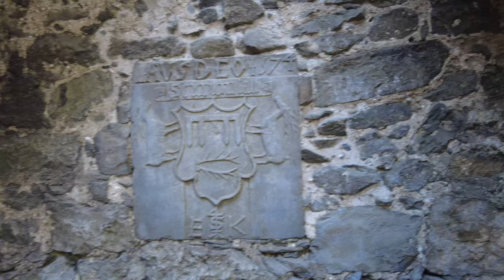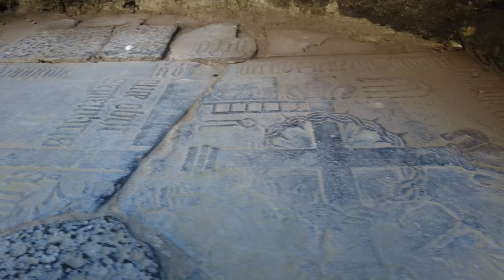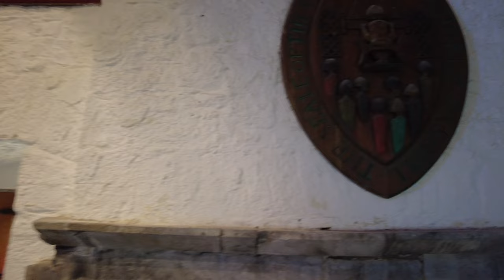Rock of Cashel: Legends, Kings, and the Baptism of Ireland’s Past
Filmed on a DJI Pocket 2  - 16 September 2024 and edited in DaVinci Resolve.

Explore the rich history and legends of one of Ireland's most iconic landmarks—the Rock of Cashel. In this video, we delve into the origins of this ancient site, from its time as the seat of the powerful kings of Munster to its transformation into a spiritual center of early Irish Christianity. Discover the incredible story of St. Patrick’s legendary baptism of King Aengus, where faith and sacrifice left an enduring mark on Irish history.

We’ll also take you through the stunning medieval structures that still stand today, including the majestic 13th-century cathedral and the Hall of the Vicar’s Choral. Finally, learn about the towering round tower that has silently watched over this historic site for more than 900 years.

Join us as we uncover the myths, battles, and faith that shaped the Rock of Cashel.